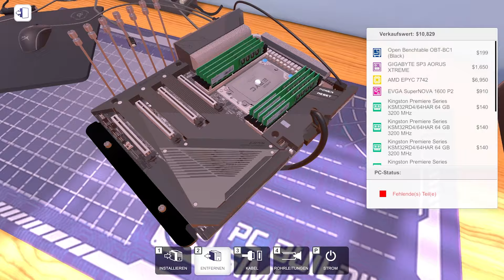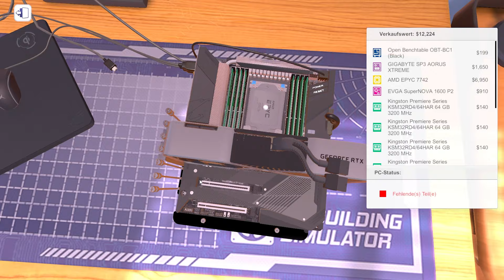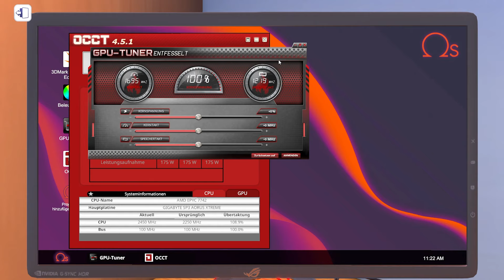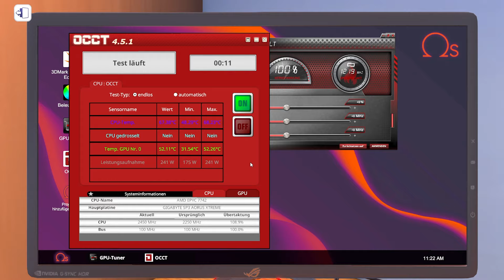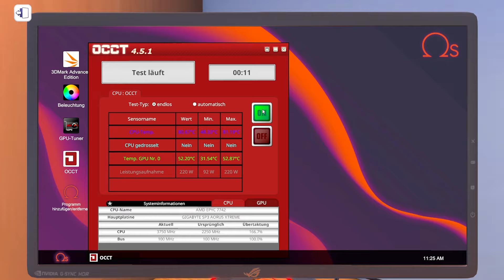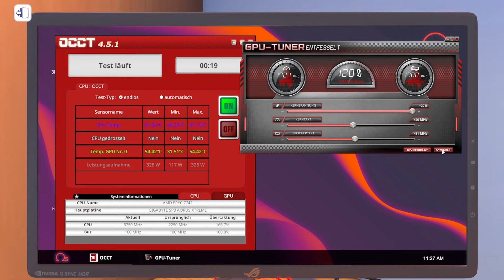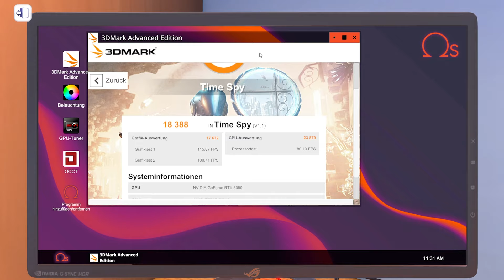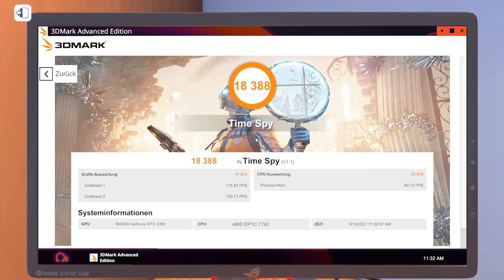Wir bauen einen AMD EPYC SERVER!! // PC Building Simulator #441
PC Building Simulator [Deutsch] #441 // Wir bauen einen AMD EPYC SERVER!!

▪ TITEL: PC Building Simulator
▪ ENTWICKLER: Claudiu Kiss, The Irregular Corporation
▪ PUBLISHER: The Irregular Corporation
▪ SYSTEM: Microsoft Windows, Mac OS, Linux
▪ GENRE: Indie, Simulation